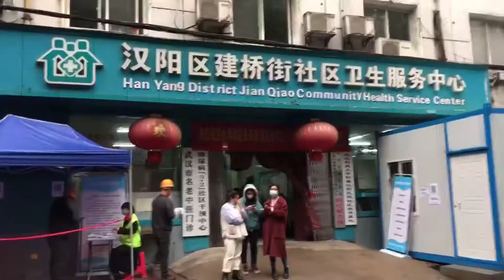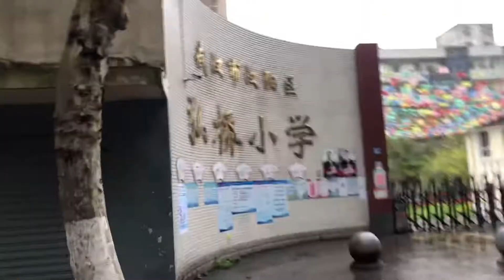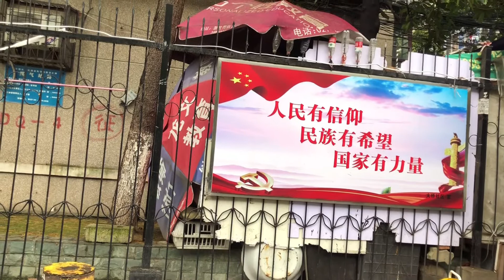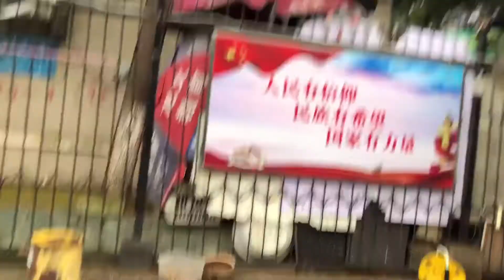汉阳桥头下...老大桥局宿舍...苏式建筑红房子...有小学 铁中 医院 电影院...生活区卖水果的老乡为什么很害怕拍照？